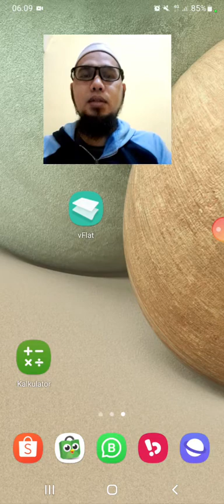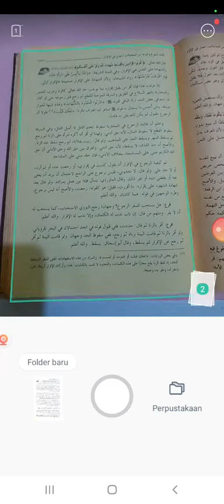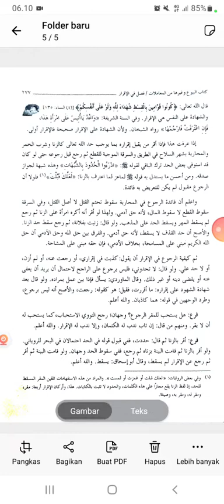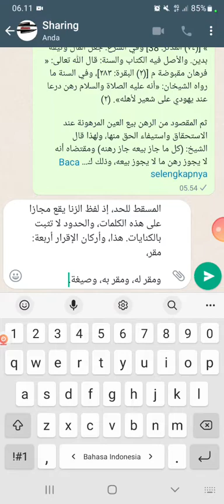Cara Menyalin Tulisan Arab Dari Buku Ke Laptop Ms Word